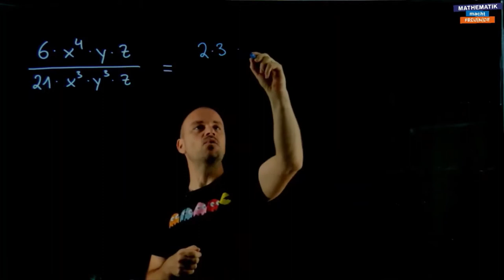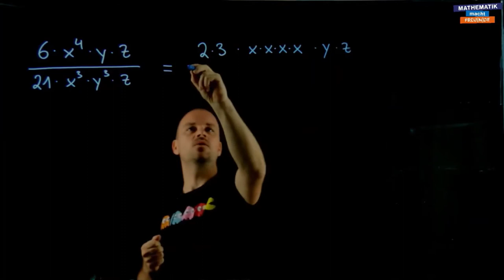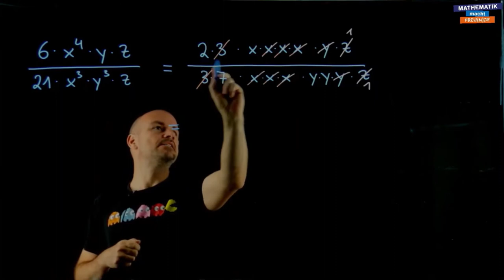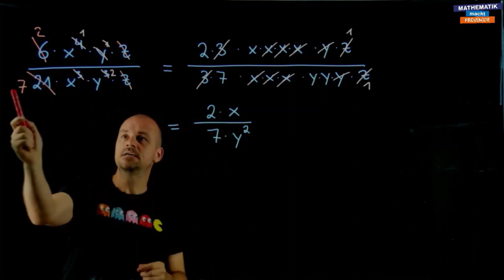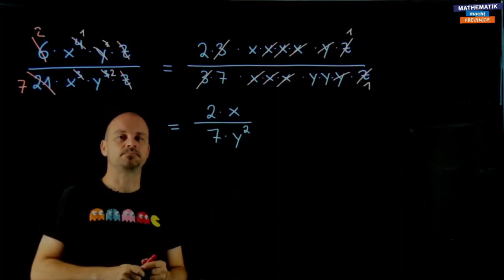Rechnen mit Bruchtermen (1)